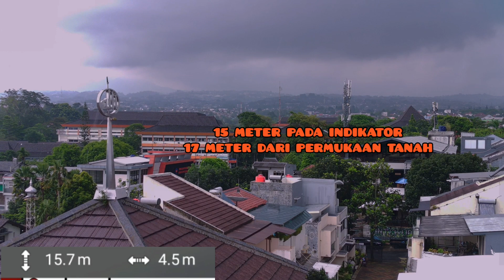Rahasia Speaker TOA Cetar Menggelegar : Cara Menentukan Ketinggian Tower Masjid